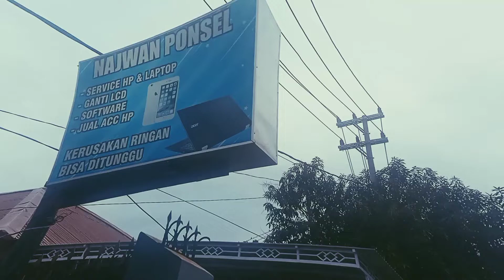Cinematik Outdoor _ Manokwari Rasa Toraja